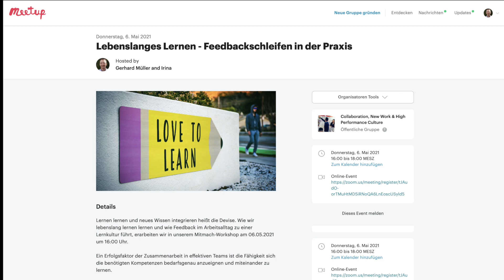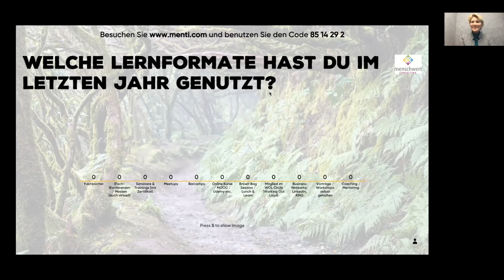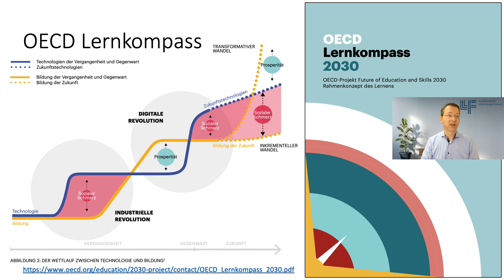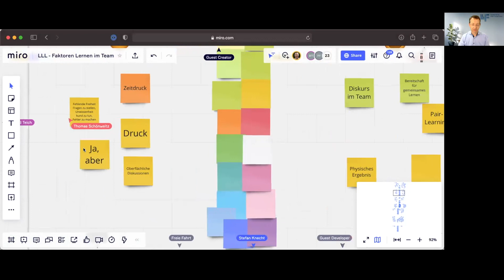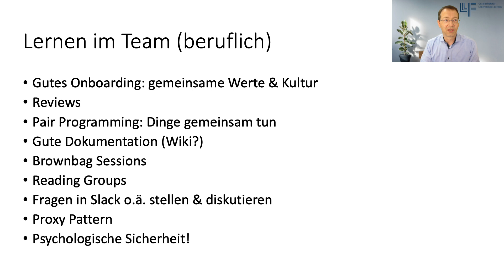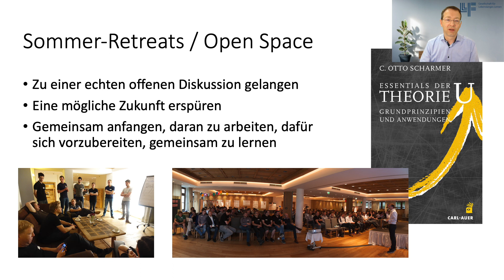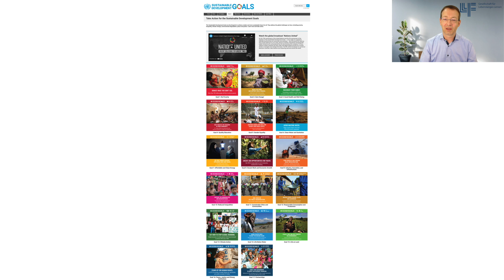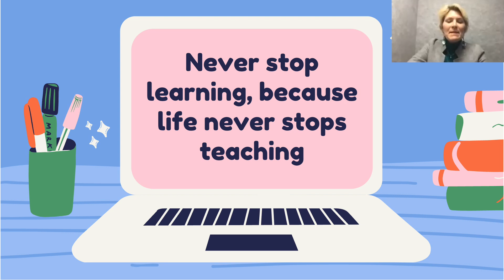Lebenslanges Lernen - Feedback-Schleifen in der Praxis - Gerhard Müller / Gesellschaft für LLL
Lernen lernen und neues Wissen integrieren heißt die Devise. Wie wir lebenslang lernen lernen und wie Feedback im Arbeitsalltag zu einer Lernkultur führt, erarbeiten wir in unserem Mitmach-Workshop am 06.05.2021 um 16:00 Uhr.

Ein Erfolgsfaktor der Zusammenarbeit in effektiven Teams ist die Fähigkeit sich die benötigten Kompetenzen bedarfsgenau anzueignen und miteinander zu lernen.

Die großen Herausforderungen der Welt (Klimawandel, Nachhaltigkeit, Ernährung, Frieden, Digitalisierung) können nachhaltig nur durch eine Tätigkeit von uns allen bewältigt werden: Lernen! Und zwar schneller und mehr als bisher. Das lebenslange Lernen, von der Schule bis ins Seniorenalter, ist der Schlüssel, um unser Verhalten zu ändern, neues Wissen zu erzeugen und in Handeln zu überführen.

Dafür braucht es Strukturen, Erfahrungen, Unterstützung durch Praktiker. In der Wirtschaft gibt es Unternehmen, die dies bereits seit vielen Jahren aktiv tun.

In diesem Vortrag (mit Workshop-Anteilen) stellt Gerhard Müller, Mit-Gründer der Gesellschaft für Lebenslanges Lernen und bis vor Kurzem Geschäftsführer eines renommierten IT-Consulting-Unternehmens mit ca. 500 Mitarbeitern vor, welche Rahmenbedingungen notwendig sind, um lebenslanges Lernen und sinnvolle Feedback-Schleifen in Organisationen zu ermöglichen.

Konkret wird herausgearbeitet, was jeder einzelne tun kann, wie Teams gemeinsam eine Lernkultur schaffen, was auf Organisationsebene hilft, und was die Gesellschaft insgesamt weiter bringt.